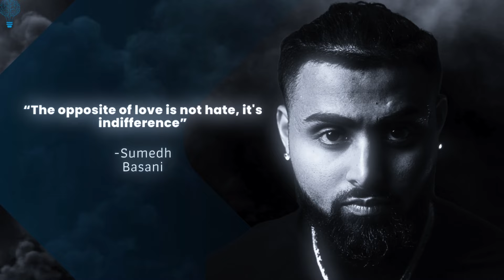The Truths to Un-Loving Someone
In this episode Sumedh breaks down the real truth of trying to un-love someone. Getting over them is not an overnight battle, it takes time, but with these tips, hopefully that time takes a little quicker.